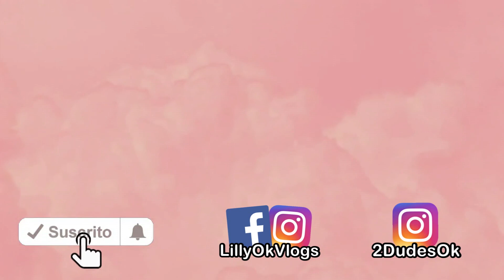Resultados de las pruebas del virus 🦠 Como esta mi mami y Enrique? Vlog 632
Nos entragaron los resultados de las pruebas del Covid19. Vlog 632

No te olvides visitarme por tulsakids ya que seria muy hermoso recibir su apoyo y cariño por ahi también.

🌺🌺🌺💕💕LOS QUEREMOS LILLYTUBERS LOS
QUEREMOS!💕💕🌺🌺🌺

c/o Biergarten
807 East A Street Suit 107